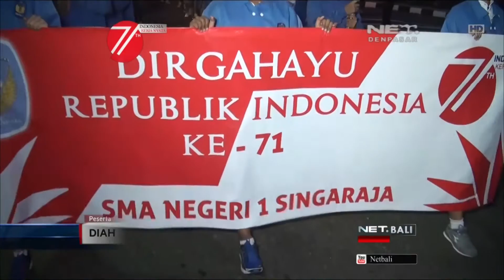NET. BALI - SAMBUT HUT KEMERDEKAAN RI RIBUAN SISWA GELAR PAWAI OBOR KELILING KOTA SINGARAJA